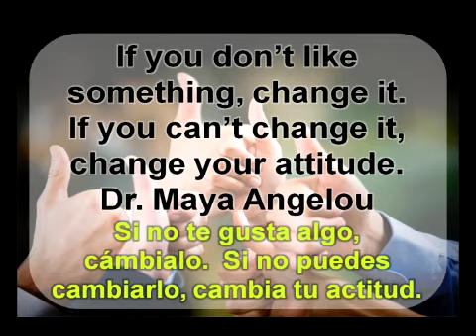QUOTE OF THE DAY #4